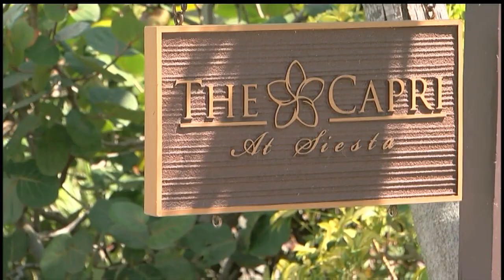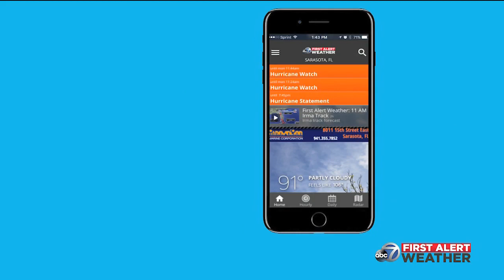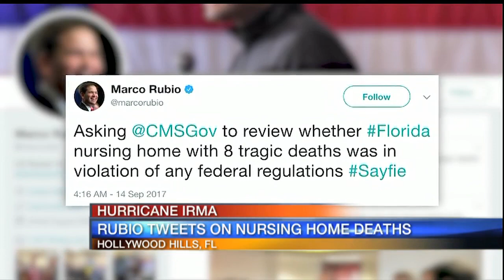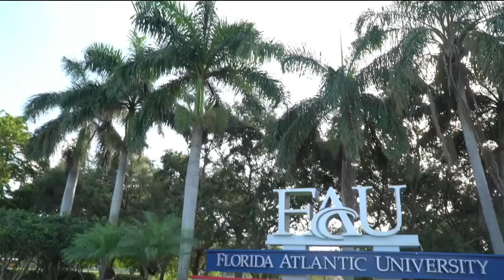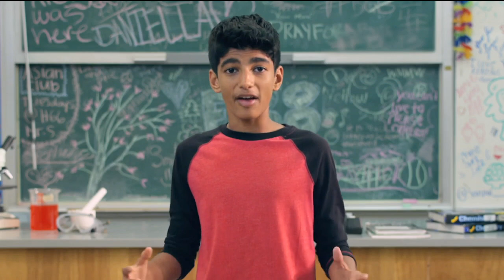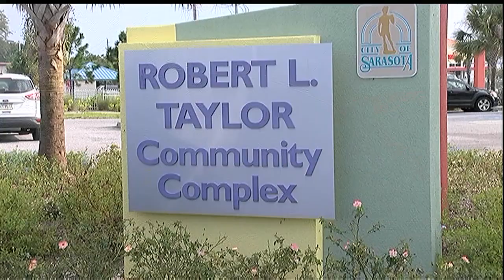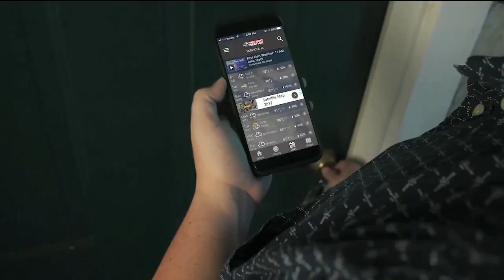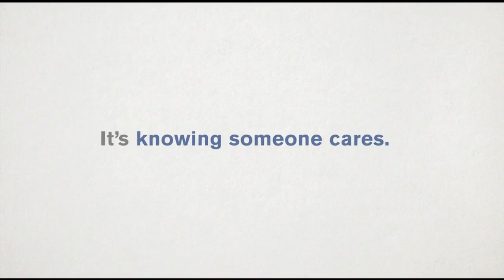ABC7 News at 4pm - September 14, 2017